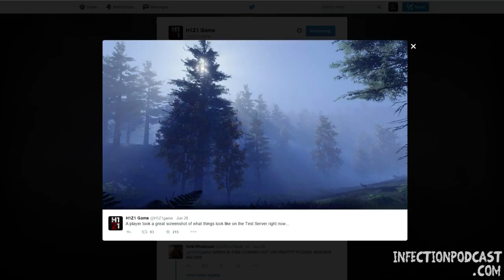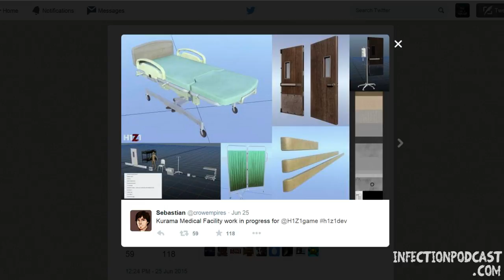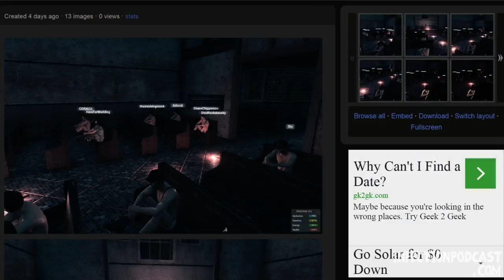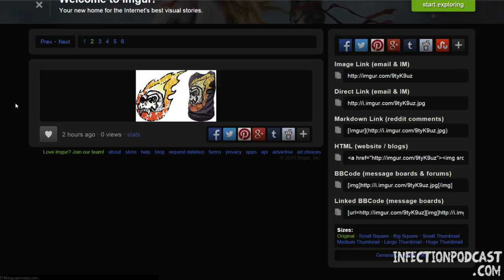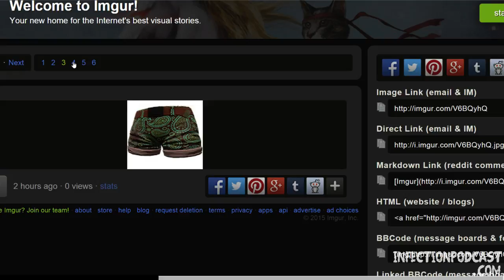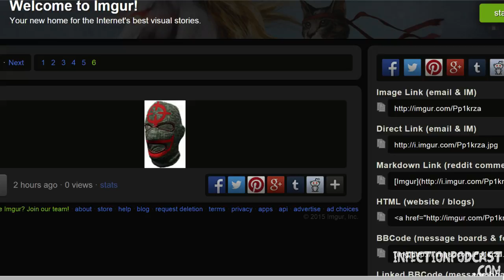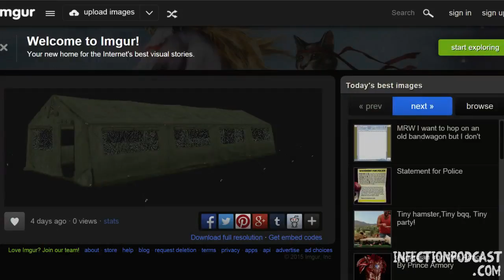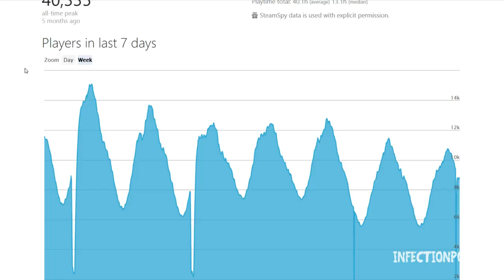Infection – The H1Z1 PODCAST Episode 24 (6-30-15)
On this weeks episode of Infection – The H1Z1 PODCAST we cover the Weather System, H1Z1 Weddings, Bears and much more.